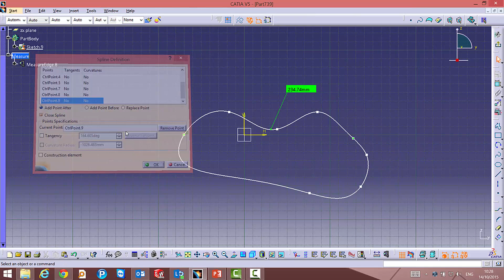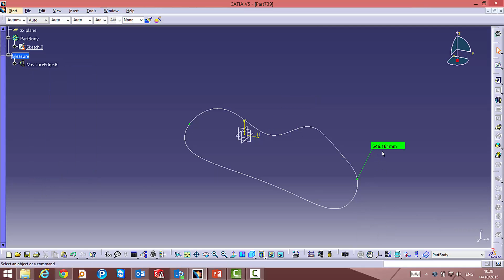הטיפ השבועי ב- CATIA - מדידת אורך של עקומה